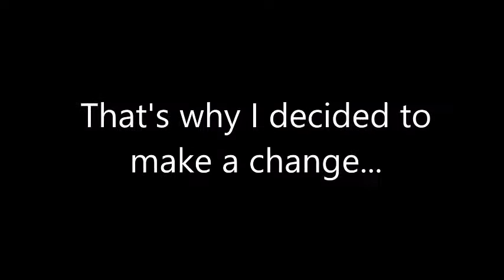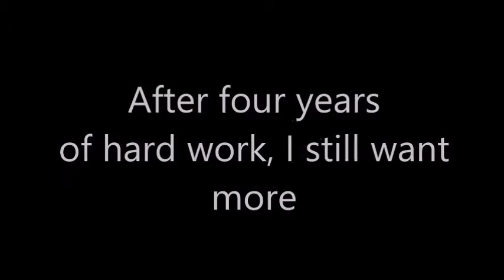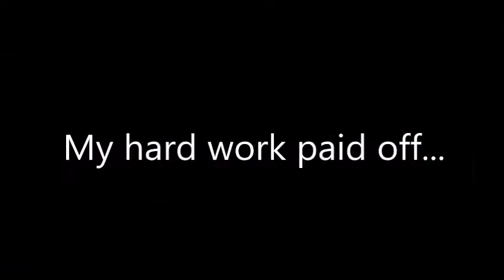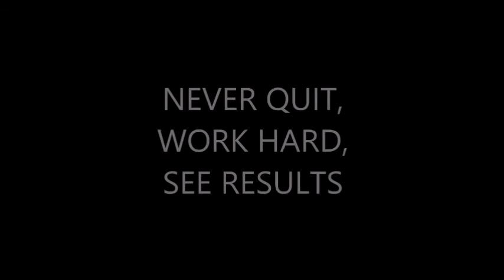SKINNY TO BEAST / 18 years old to 21years old Massive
Hi guys,